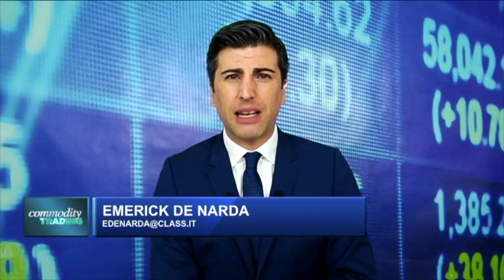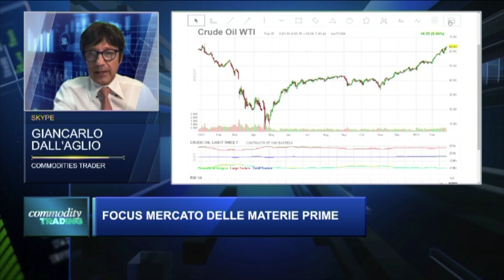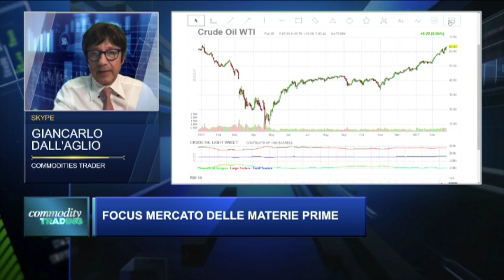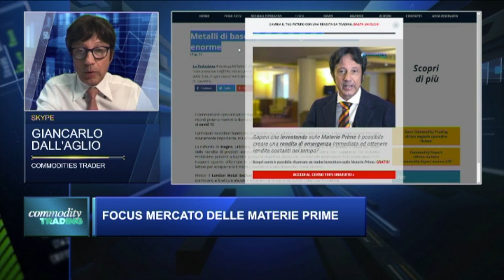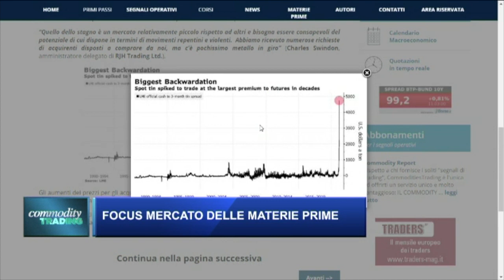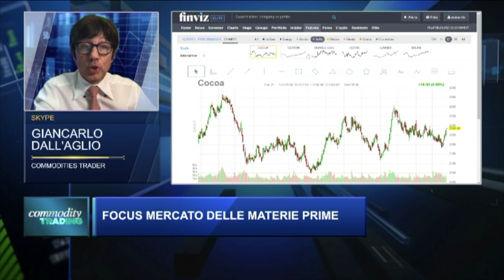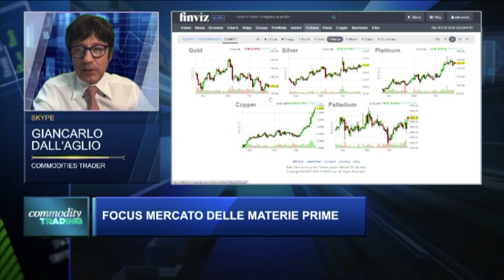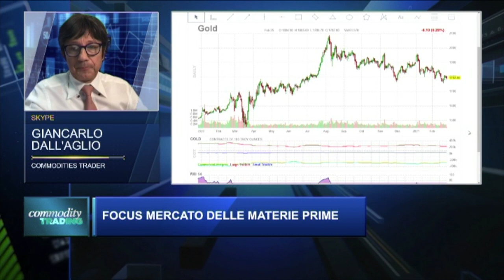Le Commodities della settimana con Giancarlo Dall'Aglio *01/03/2021*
Un nuovo appuntamento video con Giancarlo Dall'Aglio, che in questo estratto della diretta di Class CNBC di giovedì 25 febbraio 2021 risponderà alle domande di alcuni lettori e ci illustrerà cosa sta accadendo nel mondo delle Materie Prime. Petrolio, Gas, Oro e molto altro ancora nel mirino del trader specializzato in materie prime